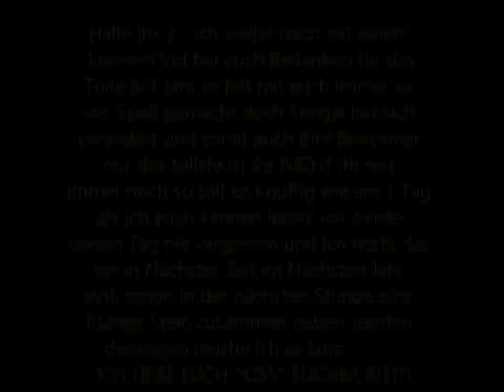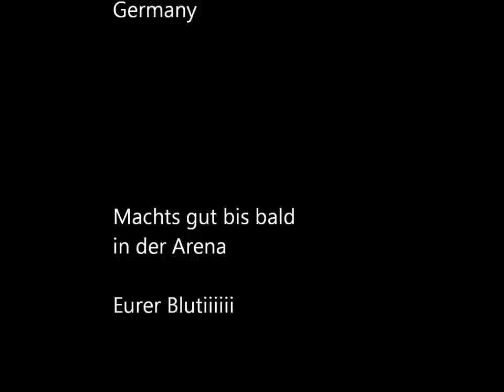Für Bender und Raelia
für 2 tolslten menschen die mich im letten jahr begleitet haben lieb euch